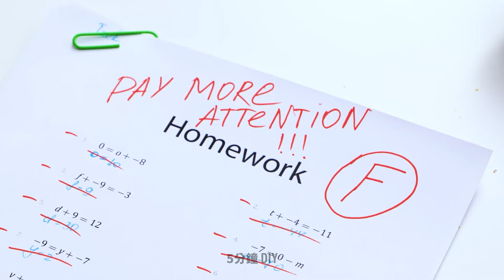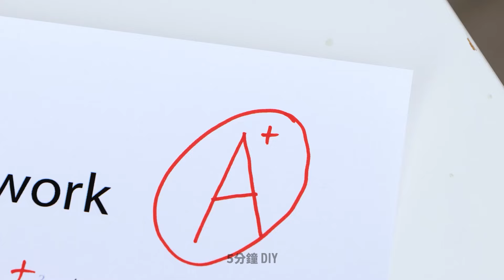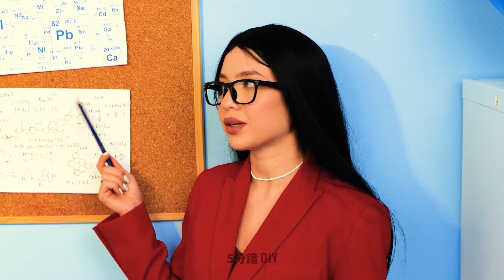這隻貓太真實了🐈😳令人驚嘆的蠟燭、聚合物黏土、肥皂和蛋糕創意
發現最令人興奮的現實工藝品，讓您無言以對！從看起來像真正食物的極其逼真的蠟燭，到模仿自然的複雜聚合物粘土作品，甚至是幾乎太逼真而無法清洗的肥皂蛋糕，我們展示了最有才華的工匠，他們正在突破可能的界限。準備好受到這些您從未知道的現實工藝品的啟發和驚嘆吧！

時間戳：
2:13- 起司蠟燭
11:27 - 創意禮物創意
32:46 - 按摩肥皂